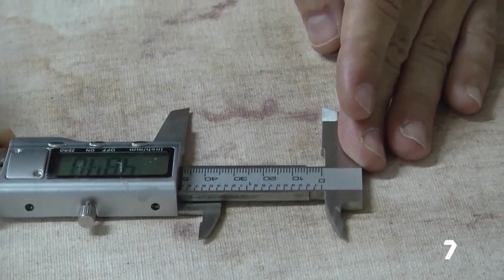'Murcia Conecta' se hace eco del intenso fin de semana de fervor religioso y cultural en Abarán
El programa de la televisión autonómica 'Murcia Conecta' se hizo eco este lunes de los dos grandes acontecimientos que convertirán a Abarán este fin de semana en el epicentro del fervor religioso y cultural a nivel regional y nacional.

La presentadora de este magazine de tarde, Encarna Talavera, recibió en los estudios de La 7 a una delegación abaranera formada por nuestro alcalde, Jesús Gómez, el presidente de la Junta de Hermandades Pasionarias y Cofradías de Abarán, Fº Javier Victorio, y el coordinador de las Jornadas Sindónicas que se celebran este sábado, Pedro Peinado.